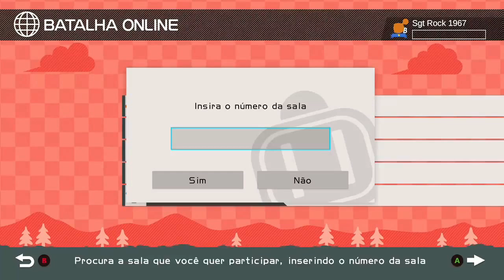Super Bomberman R – Gameplay – Nós Nerds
jogando o novo jogo do Bomberman, eu sou muito ruim! Mas consegui passar das fases.